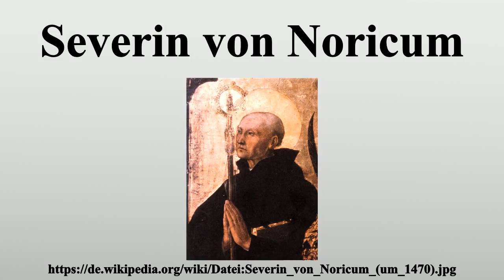Severin von Noricum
Vielen Dank für Ihre Unterstützung:

Severin von Noricum (Severinus; * um 410; † 8.Januar 482 in Favianis, vermutlich dem heutigen Mautern bei Krems) war ein spätantiker Heiliger, Missionar und Klostergründer in Noricum.Über sein Leben berichtet Eugippius in einer „Gedenkschrift“ (Commemoratorium), die unter dem Titel Vita sancti Severini („Das Leben des heiligen Severin“) bekannt ist.

Bild-Copyright-Informationen
Urheber Info: Meister von San Severino